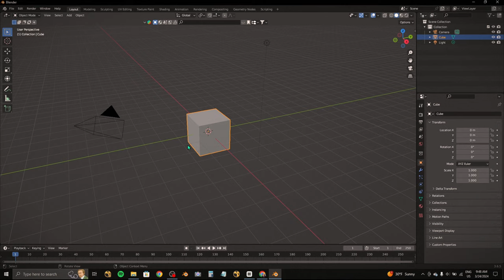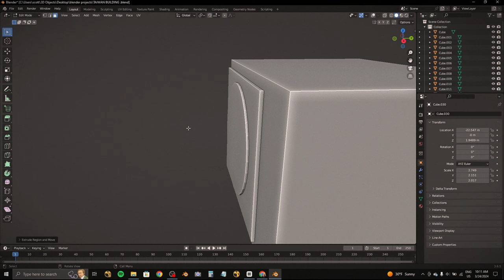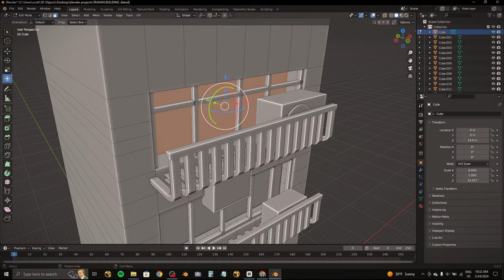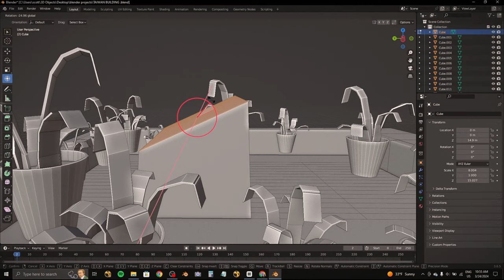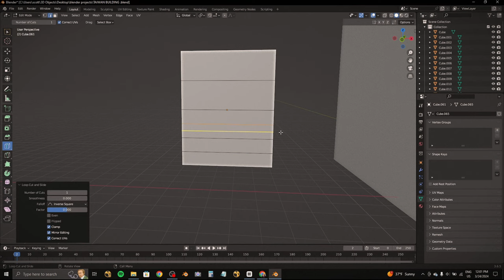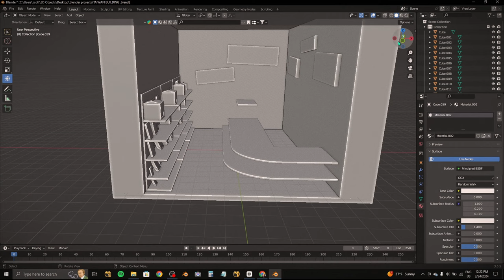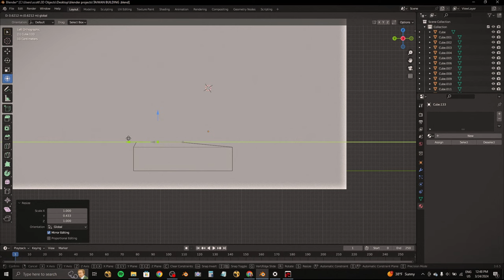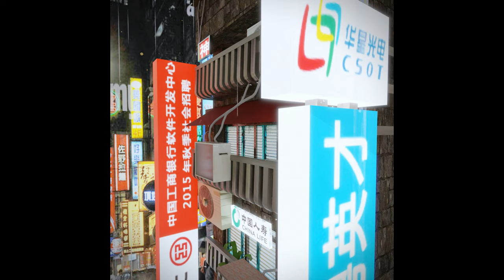Making A Chinese Building In Blender... | TIMELAPSE | BLENDER WORKFLOW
TF2 Gameplay Garry's Mod
GMod LOL
GMod Laugh Out Loud
GMod Funny Gaming Moments
GMod RP (Roleplay)
GMod DarkRP
GMod Workshop
TF2 Funny Moments
TF2 Highlights
TF2 Montage
TF2 Commentary
TF2 Best Moments
TF2 Epic Plays
SFM Animation
SFM Team Fortress 2
SFM TF2 Funny
Backrooms
Scary
Foundfootage
Level0
Alllevels
SFM TF2 Animation
SFM TF2 Shorts
SFM TF2 Comedy